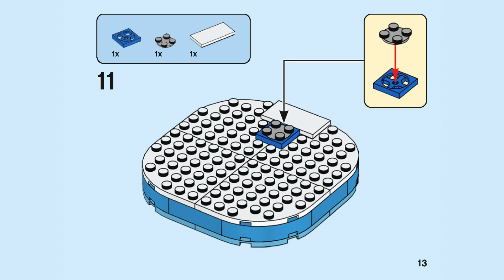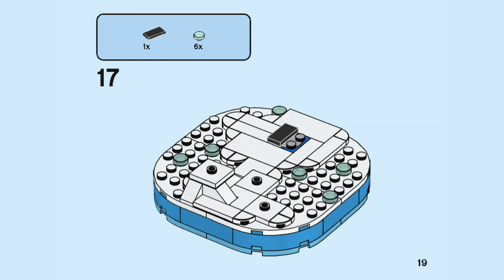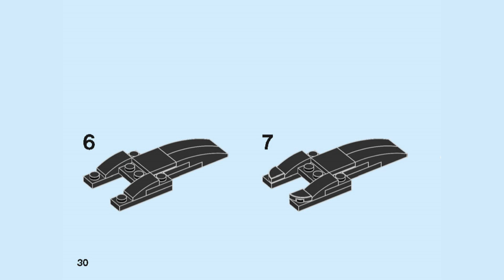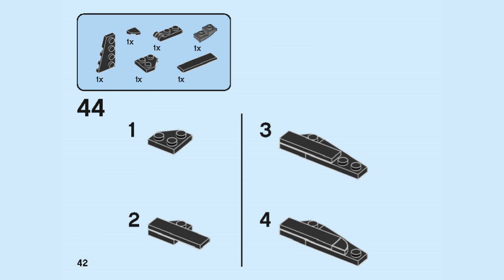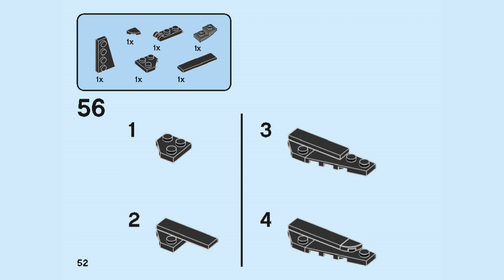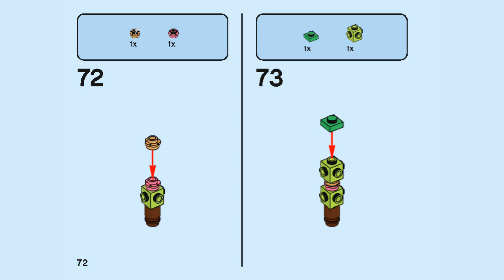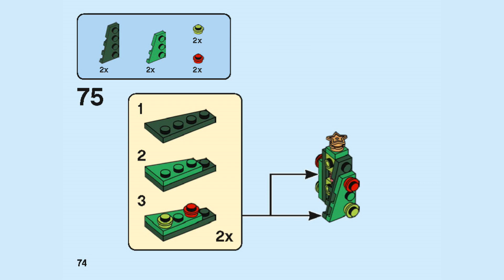LEGO Instructions | Christmas Penguin | 40498 | LEGO 2021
Building instructions for 40498, Christmas Penguin, LEGO 2021